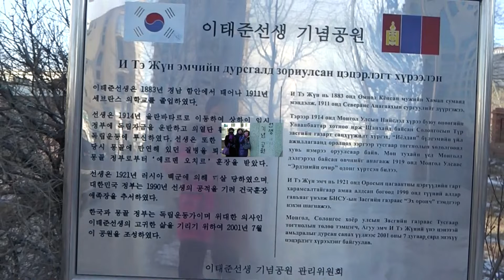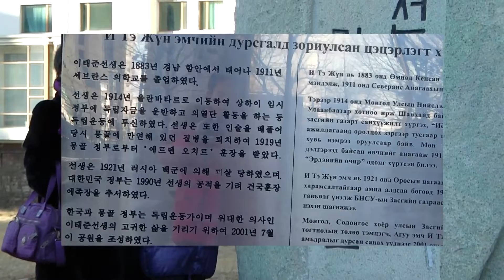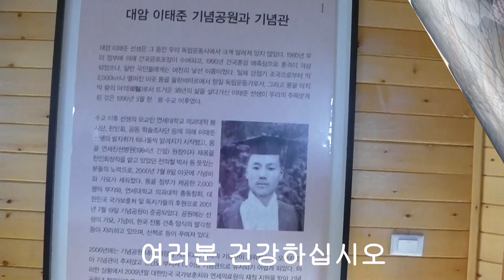190212 몽골여행기 00